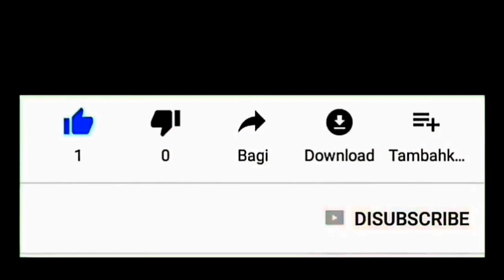Reaksi Saat Pertama Kali Nonton MAWANG || Band Indie Viral || Lagu Kasih Sayang Kepada Orang Tua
Mawang adalah salah satu band indie yang sedang viral karena salah satu hitsnya yang berjudul "kasih sayang kepada orang tua" menjadi lagu paling banyak mendapatkan apresiasi. Beginilah reaksi keluarga saat pertama kali nonton video klip lagu kasih sayang kepada orang tua dari mawang.